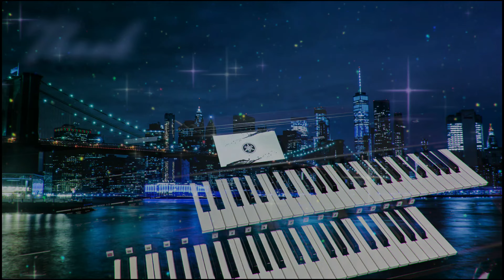【ナイト・バーズ/シャカタク 】Night Birds/Shakatak (electone cover)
【演奏曲】
Night Birds
Shakatak
作曲：William Sharpe/Roger Odell
編曲：上野 みゆき
楽器：エレクトーン
グレード：5～3級
【使用曲集】
エレクトーン STAGEA ポピュラー・シリーズ グレード 5～3級
Vol.17 クロスオーバー

※音源を聴き、楽譜を一部変えて弾いております。

【使用機種】
ELC-02（カジュアル）

0:00 演奏
4:14 終了画面

こんばんは！今日から5月ですね。GWはいかがお過ごしでしょうか？
私は久しぶりに風邪を引いてしまいましたので、早く治したいと思っております😅

今回の動画は、前回「I wish…」より少し前に撮影した動画です。

“クロスオーバー”(ジャズ、ロック、ラテンなどの異なったジャンルの要素を織り交ぜた音楽スタイル) ※曲集の解説より引用

イギリスのフュージョンバンドのシャカタクが1982年5月リリース、世界中で大ヒットした楽曲。

とても洗練されていて、素敵で✨私自身、学生の頃から色々な機会で弾いておりました。
Invitationsを弾いた際に弾きたくなり、かなり久しぶりに挑戦しました。このカジュアルのエレクトーンではあまり弾いたことがなかったのですが、楽しかったです。
01のデータを使用し、
ピアノ→Sピアノ
クワイアにSボイスを少し加えています。

撮影用のカメラの画質を色々と試行錯誤しておりまして、今回はより粗くなってしまってすみません💦

久しぶりに弾いてみるとその時の楽しかった事や、大変だった事を思い出したり…。
あれ、当時より指回らなくなってる？撮影の前日の方が調子良かったよね？等、ドツボにハマりましたが、懲りずに今後も弾きたいと思います。
それぞれのソロの危機感をヒヤヒヤしながらも楽しんで頂けたら光栄です。
ご覧くださり、ありがとうございました！

【関連動画】

【インヴィテイションズ/シャカタク 】Invitations/Shakatak (electone solo cover)